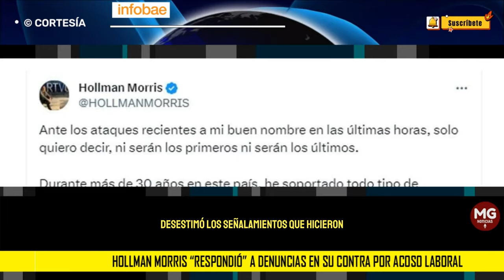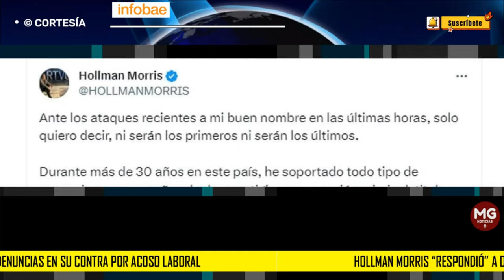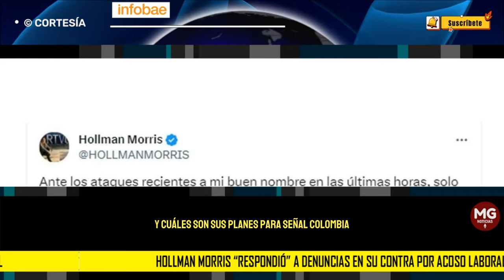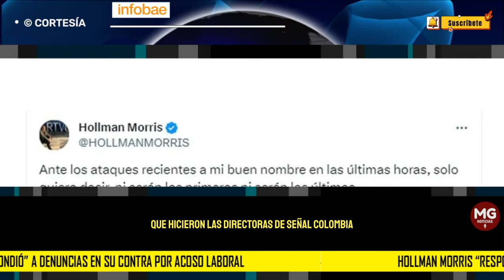ROMPIÓ SU SILENCIO 📢 HOLLMAN MORRIS RESPONDE A GRAVES DENUNCIAS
El subgerente de televisión de RTVC, Hollman Morris, finalmente se pronunció sobre las denuncias de acoso laboral y malos tratos que ventilaron las directoras de Señal Colombia y el Canal Institucional, y que la gerente del sistema de medios públicos, Nórida Rodríguez, trasladó a la Procuraduría General de la Nación.
INFOBAE